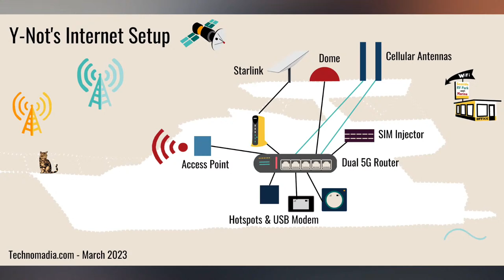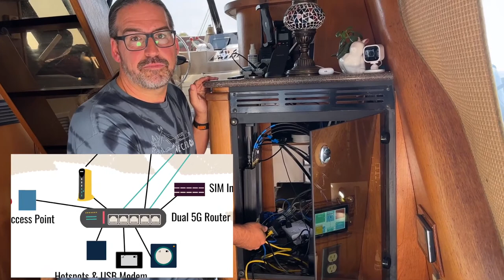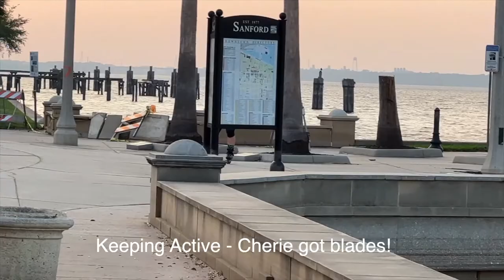Tour of Our Over-The-Top Boat Mobile Internet Setup & Live Q&A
Join us for a tour of our setup that combines Starlink, 6x 5G connections, and marina Wi-Fi - all connected simultaneously utilizing a Peplink MAX BR2 Pro 5G router.

We'll be replaying our tour video that we recently created for our @MobileInternetResourceCenter channel (this is about 19m in length.. so if you've seen it, join in at around 8:20p instead for the Q&A!)

After the tour - we will be hanging out live and taking questions about our mobile internet setup. If you have questions about mobile internet in general, please do visit our 'day job' This is a rare cross over event of talking about mobile internet on our personal channel.

You can also follow along on our companion blog post

All Peplink gear and some antennas are provided on extended loan from Peplink and @MobileMustHave - however we have received no compensation to host this video. We are providing this for fun and to raise awareness of our day job at MIRC.